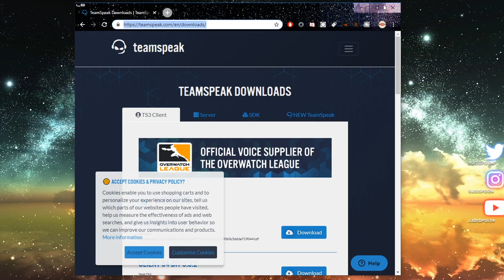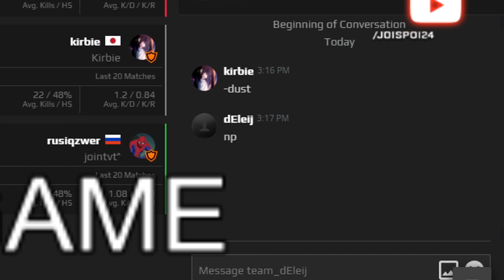Luckiest Shot Of Your Life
Make sure to check out Skinclub and use my code!
♬ Song in the background ♬
SWAINE - Summer Eighteen